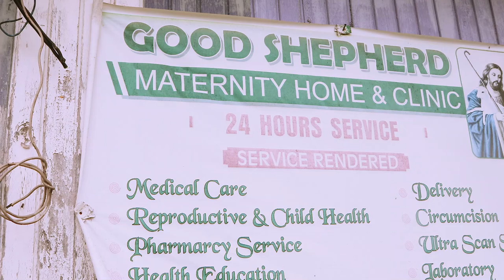Anne Gifty -EBENEZER(official video)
A song dedicated to the appreciation of God's grace and love.